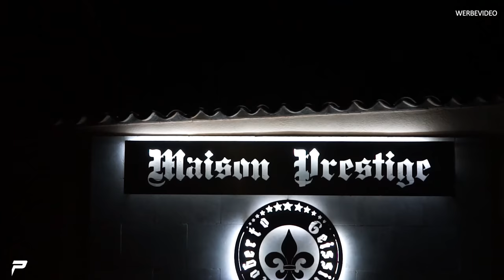PRIOR-DESIGN | Auf nach Monaco | Lieferung für die Geissens - Erster Halt Saint-Tropez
Heute Teil 1 der kurzen Reise nach Monaco, am Sonntag folgt dann Teil 2 ;)
Wir bringen den twizy und den Urus zu der Familie Geiss.

Wir hoffen euch hat das Video gefallen und bekommen ein Like dafür ;)

Prior Design GmbH
Carl-Friedrich-Gauß-Str. 11
47475 Kamp-Lintfort
Telefon 02842/975700